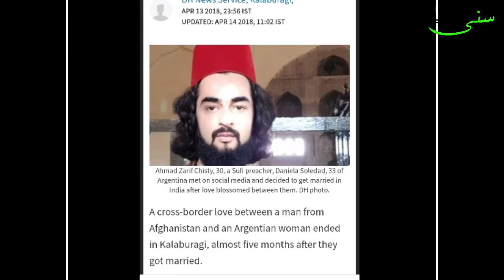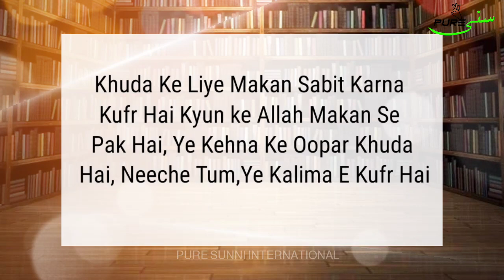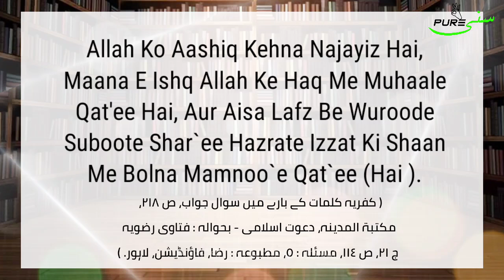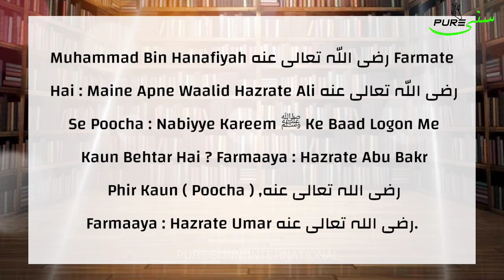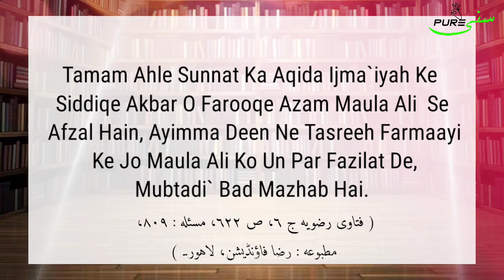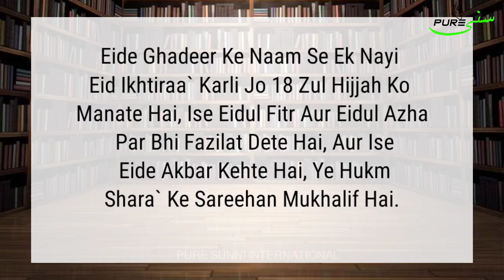Zarif Chishti Ki Haqiqat Khul Gayi | Afghanistani Baba Exposed | PURE SUNNI Ya Tafzeeli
Afghanistan Se Hindustan Aaye Huwe Ek Baaba In Dinon Bade Charche Me Hain,
Ye Apne Aap Ko Sunni Musalman Zahir Karte Hai Magar Bade Ajeeb O Ghareeb Nazariyyat Rakhte Hai,
Kehte Hai Ke Allah تعالی Arsh Par Hai نعوذباللہ, Aur Phir Saath Me Hi Kehte Hai Allah عزوجل Aasman Par Hai العیاذ باللہ
Ye Baba Pehle Islam Ke Buniyadi Aqeede Ki Maloomaat Se Hi Gafil Hai! Allah تعالی Ke Liye Makan Sabit Karna,
Allah Aasmaan Par Hai Waghaira Kehna Hi Kufr Ki Taraf Lejaane Waali Baatein Hai!

Bahare Shariat Me Hai :
Khuda Ke Liye Makaan ( Yani Jagah ) Saabit Karna Kufr Hai Kyunke Allah تعالی Makaan Se Paak Hai, Ye Kehna Ke Ooper Khuda Hai, Neeche Tum Ye Kalima E Kufr Hai.
( بہار شریعت، ج ٢ء حصہ ٩، مرتد کا بیان، مسئلہ : ٢٧، مکتبۃ المدینہ، دعوت اسلامی۔ )

Phir Ye Baba "Shaane Uloohiyyat" Ka Lihaaz O Adab Bhi Nahi Jaante! Ek Majlis Me Is Baba Ko Mukhatib Karke Ek Qawwal Padh Raha Tha Ke "Tu Rab Ka Diwana Hai, Rab Tera Diwana Hai" نعوذباللہ

Ala Hazrat رحمة اللّٰه تعالى عليه Farmaate Hai : ( Allah سبحانه وتعالى Ko Aashiq Kehna ) Najayiz Hai,
( کفریہ کلمات کے بارے میں سوال جواب، ص ٢١٨، مکتبۃ المدینہ، دعوت اسلامی - بحوالہ : فتاوی رضویہ ج ٢١، ص ١١٤، مسئلہ : ٥، مطبوعہ : رضا، فاؤنڈیشن، لاہور۔ )

Aur Ulama E Ahnaaf رحمهم الله تعالى Ke Hawale Se Naql Farmaate Hai Ke :

Agar Koyi Shakhs Kahe Ke Mai Allah تعالی Se Ishq Rakhta Hu Aur Woh Mujh Se Ishq Rakhta Hai To Woh Bid`ati Hai.
( فتاوی رضویہ ج ٢١، ص ١١٤، مسئلہ : ٥، مطبوعہ : رضا، فاؤنڈیشن، لاہور - بحوالہ : الانوار لاعمال الابرار، کتاب الردۃ، ٢/٣٢١، المطبعۃ الجمالیہ۔ )

Zareef Sahab Hamari Nahi Kam Se Kam  Buzurgon Ki To Maan Len !

Mazeed  Zareef Ka Jhukao Tafzeeliyat Ki Taraf Hai! Khud Hi Bayan Karte Hai Ke Sahaba E Kiraam  Me Sab Se Afzal Maula Ali  Hai...

Bukhari Shareef Ki Riwayat Hai Ke,

Hazrate Ibne Umar  Farmaate Hai : Ham Nabiyye Paak ﷺ Ke Zamane Me Hazrate Abu Bakr  Ke Barabar Kisi Ko Na Samajhte The, Phir Hazrate Umar  Ko ( Afzal ), Phir Hazrate Hazrate Usmaan رضى اللّٰه تعالى عنه Ko ( Afzal Samjhte The. )
( صحیح بخاری، کتاب فضائل اصحاب النبی صلی اللّٰه تعالی علیہ وسلم، باب مناقب عثمان بن عفان ابی عمرو القرشی رضی اللّٰه عنہ، الحدیث : ٤٨ ( ٣٦٩٧ ) )
( مشکوۃ المصابیح، باب مناقب ابی بکر ( رضی اللہ عنہ )، الفصل الاول، الحدیث : ٧ (٦٠٢٥) )

Yahan Tak Ke Khud Maula Ali   Se Bhi Yahi Manqool Hai!

Chunanche,
Muhammad Bin Hanafiyah  Farmaate Hai : Maine Apne Waalid Hazrate Ali   Se Poocha : Nabiyye Kareem ﷺ Ke Baad Logon Me Kaun Behtar Hai ? Farmaaya : Hazrate Abu Bakr , ( Poocha ) Phir Kaun ? Farmaaya : Hazrate Umar .
( صحیح بخاری، کتاب فضائل اصحاب النبی صلی اللّٰه تعالی علیہ السلام، باب قول النبی صلی اللّٰه عليه وسلم "لو کنت متخذا خلیلا"۔۔۔الخ، الحدیث : ٢١ ( ٣٦٧١ ) )
( مشکوٰۃ المصابیح، باب مناقب ابی بکر (رضی اللہ عنہ)، الفصل الاول، الحدیث : ٦ (٦٠٢٤) )

Isi Liye Ala Hazrat  Farmaate Hai : Tamaam Ahle Sunnat Ka Aqida Ijma`iyah Ke Siddiqe Akbar O Farooqe Azam  Maula Ali  Se Afzal Hai, Ayimma Deen Ne Tasreeh Farmaayi ( Yani Saaf Saaf Bataya ) Ke Jo Maula Ali  Ko Un Par Fazilat De ( Yani Jo Sayyiduna Abu Bakr Siddiq Aur Sayyiduna Umare Farooqe Azam  Se Maula Ali   Ko Afzal Bataaye, Aisa Shakhs ) Mubtadi` Bad Mazhab Hai. ( Yani Ahle Sunnat Se Kharij Hai )
( فتاوی رضویہ ج ٦، ص ٦٢٢، مسئلہ : ٨٠٩، مطبوعہ : رضا فاؤنڈیشن، لاہور۔ )

Phir Zarif Baba Ji Ek Video Aur Me Farma Rahe Hai Ke Eide Ghadeer Manaani Chaahiye, Jabke Eide Ghadeer Haqiqat Me Shion Ki Eejad Hai, Aur Wahi Is Ko Eid Se Tabeer Karte Huwe, Is Din Bada Jashn Manaate Hai...

12vi Sadi Hijri Ke Mujaddid Hazrate Shaah Abdul Azeez Muhaddis Dehalvi رحمة اللّٰه تعالى عليه ( Mutawaffa 1239 Hijri ) Ne Apni Kitaab Tohfa Isna Ashariyyah Me Shi`on Me Ek Baab Me Un Masail Ka Zikr Kiya Jisme Shione Kitaabullah ( Yani Qurane Paak ) Aur Itrat ( Yani Ahle Bait Se Hi ) Mukhalifat Ki Hai! In Me Se Shi`on Ke Ek Mas`ale Ka Zikr Farmaaya Ke :

Eide Ghadeer Ke Naam Se Ek Nayi Eid Ikhtiraa` Karli ( Yaani Shi`one Gadhli! Banaali! ) Jo 18 Zul Hijjah Ko Manaate Hai, Ise Eidul Fitr Aur Eidul Azha Par Bhi Fazilat Dete Hai, Aur Ise Eide Akbar Kehte Hai, Ye Hukm ( Yani Inki Ye Eid Bhi ) Shara` Ke Sareehan Mukhalif Hai. ( Yani Shariat Ke Bilkul Khilaaf Hai )
( تحفہ اثنا عشریہ، ص ٤٩٣، مطبوعہ : دار الشاعت، کراچی۔ )

Mazeed Shia Jin Riwayat Se Ghadeere Khum Ko Sabit Karne Ki Nakam Koshish Karte Hai, Ahadees Se Jo Galat Matlab Nikaalte Hai Un Ka Bhi Shaah Sahab Ne Radd Farmaaya! Aur Ahle Sunnat Ke Muaqqif Ko Wazeh Farmaya!
( انظر : تحفہ اثنا عشریہ، ص ٤٢٥-٤٤٥۔ )
Shaah Sahab Ke Kalaam Se Wazeh Hojata Hai Ke Eide Ghadeer Quran O Sunnat Ke Khilaaf!

Lutf Ki Baat Ye Hai Ke, Baba Ji Ko Apne Fazail Bayan Karne Ki Badi Aadat Hai, Jo Bhi Unke Khilaf Bole Unko Wahabi Waghaira Jaise Alqabat Se Labrez Fatwe Zaroor Nichawar Farmate Hai. In Ke Ye Saare Kaamon Ke Bawajood Koyi Unhe Ahle Sunnat Ka Naashir Jaane To Khuda Hi Uska Hafiz Hai.